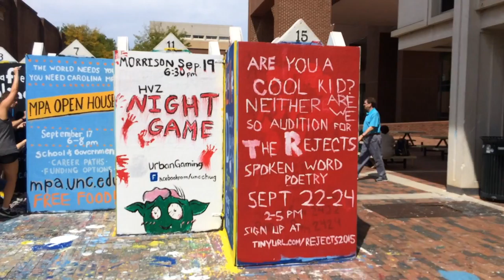UNC Senior Fall 2015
whole bunch of stuff from fall 2015